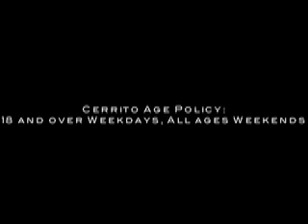Speakeasy Theaters Vol 9, No 7, April 2009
Kyle and Will talk about April and May events at the Cerrito Speakeasy Theater